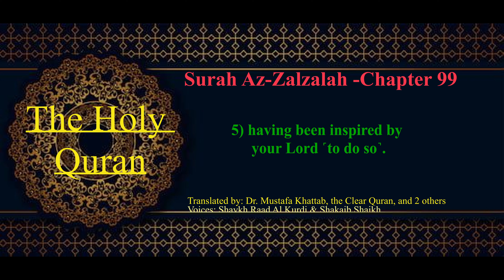Chapter 99 Surah Az Zalzalah | The Holy Quran | The Final Revelation in English Audio by S. Shaikh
The Holy Quran has 114 chapters and I have started from chapter 114 and working backwards, as these chapters are smaller and gradually becoming bigger and bigger, allowing me to learn to make audio/video.  I have no prior experience of making videos.  You will see couple of chapters have been uploaded before others as chapter 55 Surah Ar-Rahman and chapter 1 Surah Fatiha, etc.

Surah Az Zalzalah | Chapter 99 | The Holy Quran in Audio English
Meaning of the Topic: Al-Zalzalah (Arabic: الزلزلة, al-zalzalah, meaning: "The Quake")

Translation by Dr. Mustafa Khattab, the Clear Quran, and 2 others.
Voice: Shaykh Raad Al Kurdi, Shakaib Shaikh